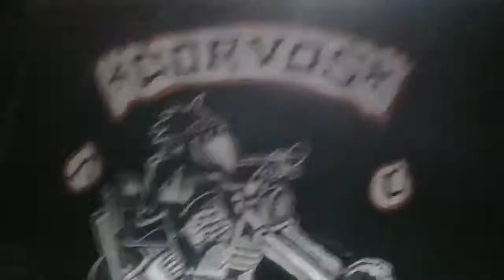Apoio ao Irmão Daniel da Argentina